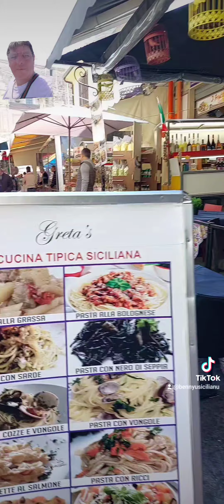mercato ballarò palermo